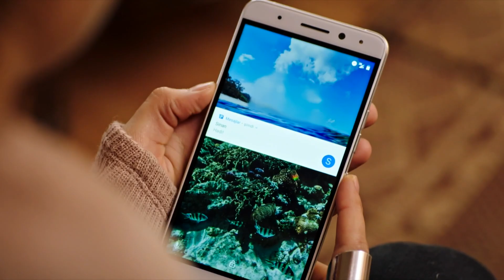¿Qué hiciste? - La Señora Fazilet y Sus Hijas | Fazilet Hanim ve Kizlari